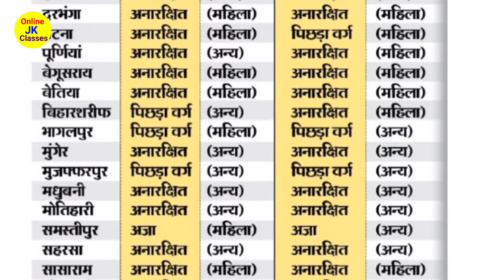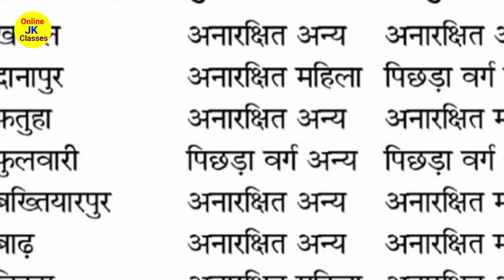Bihar Nagar nikay chunav 2022, Bihar Nagar palika Panchayat chunav, अक्टूबर में इस दिन से शुरू